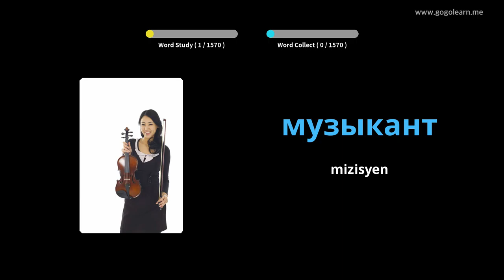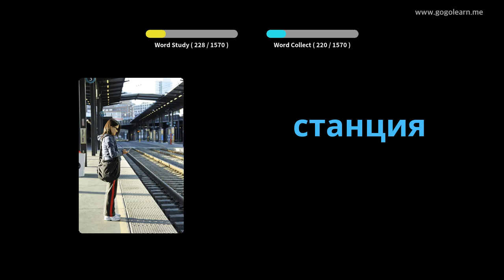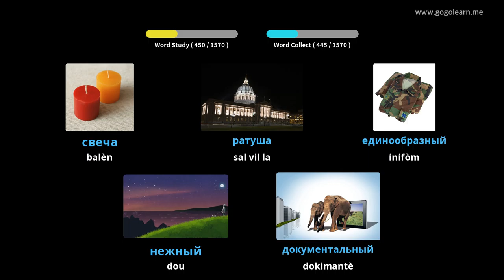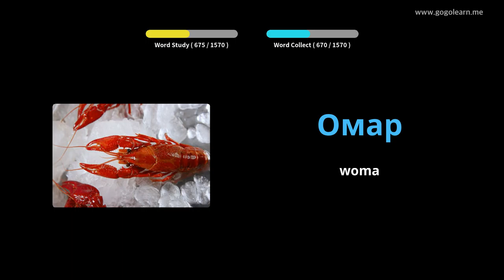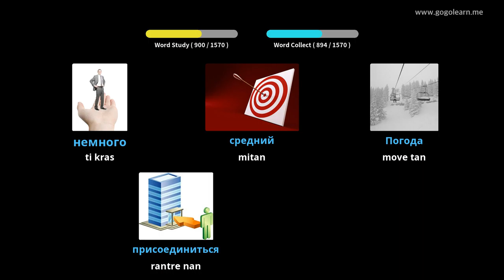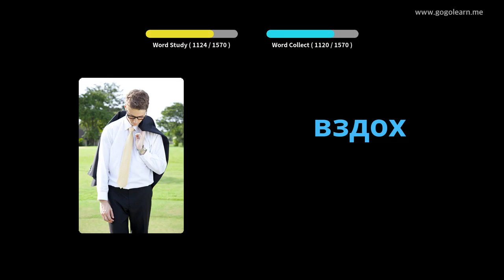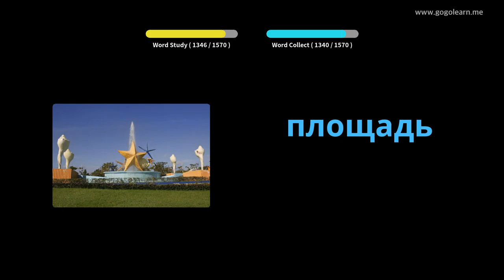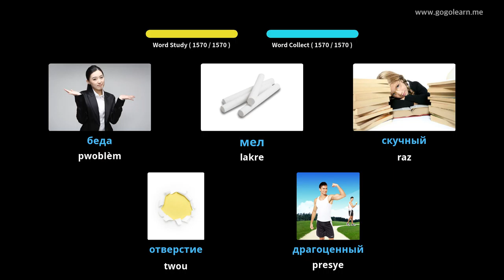Vokabilè Ris Debaz | Golearn